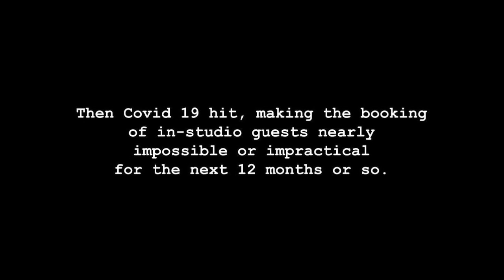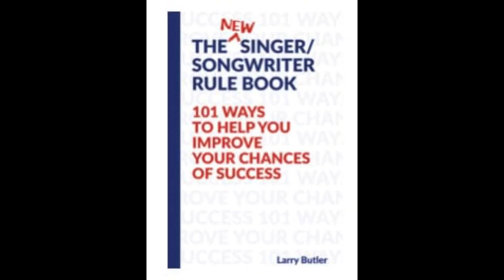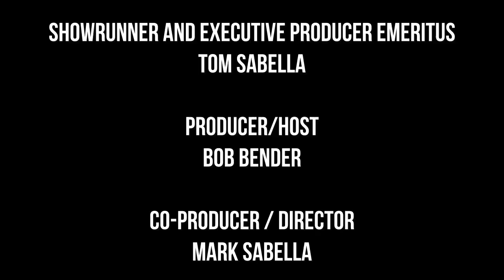#256 JOHN SCHLITT " The Journey of a Musical Gypsy"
Growing up in Mt. Pulaski Illinois, at the age of 13, Singer and Songwriter John Schlitt joined a local band called "Vinegar Hills Hometown Band Something Different". After graduating from high school, Schlitt enrolled in the University of Illinois, earning a degree in Civil Engineering. However with his main interest in music, he joined the rock band "Head East" in 1972, going on to having such hits as "Since You Been Gone", and "Love Me Tonight". In 1980, John was fired from the band due to his drug dependency, and his career stalled... Until one day receiving a call from guitarist Bob Hartman asking if he'd be interested in becoming the lead singer for the Christian Rock Group "Petra". Over the next three decades, the band went on to release 20 studio albums, as well as two Spanish-language and two live albums, selling nearly 10 million copies while being nominated for 13 Grammy Awards, winning four, and winning 10 Dove Awards.

John shares his musical gypsy journey, how he became a Christian, along with his new solo projects he's working, and getting ready for Petra's 50th Anniversary tour.

Showrunner and Executive Producer Emeritus: Tom Sabella

Producer and Host (the guy who has a face for podcasting): Bob Bender

Management Representation: Chuck Thompson for Thompson Entertainment Group, LLC

Co-Producer - Audio/Video Editor (the man behind the curtain): Mark Sabella

Director of Video and Continuity (the brains of the entire operation): Deborah Halle

Marketing and Social Media (all knowing): Sarah Fleshner for 362 Entertainment

All Around Problem Solver (and Mental Health Therapist for us): Connie Ribas

Recorded inside what could be an old beat up Airstream Trailer located somewhere on what’s left of Music Row in Nashville TN (Man we sure do miss Noshville, and the Longhorn Steakhouse)

Mixed and Mastered at Music Dog Studios in Nashville, TN

Editing and Post at Midnight Express Studio located in Olian, NY

Production Sound Design: Keith Stark

Voice Over and Promo: Lisa Fuson

Special Thanks to the creator and founder of the podcast, Tom Sabella, along with Traci Snow for producing and hosting over 100 episodes of the original "Business Side of Music" podcast and trusting us to carry on their legacy.

If you would like to be a guest on the show, please submit a request to:

If you’re interested in becoming a sponsor for the show, let us know and we’ll send you a media / sponsorship kit to you.

The views, thoughts, and opinions expressed on this show provided by the guest(s), are those of the guest(s) own, and do not necessarily represent the views, thoughts, and opinions of the host or producers of this podcast. The material and information presented here is for general information purposes only. The Business Side of Music’s name and all forms and abbreviations are the property of its owner (Lotta Dogs Productions LLC), and its use does not imply endorsement of or opposition to any specific organization, product, or service.